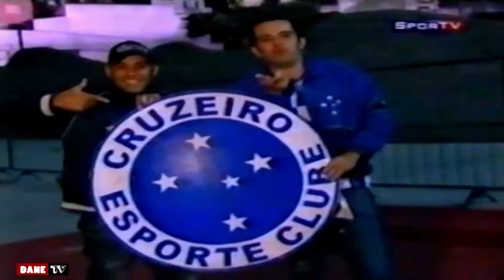Libertadores 2009 - São Paulo 0x2 Cruzeiro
Descrição em breve